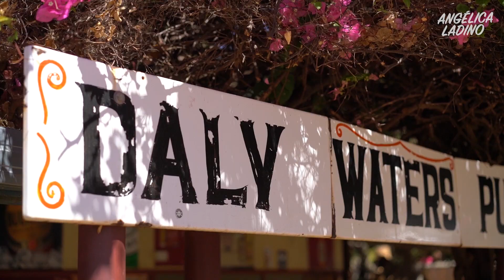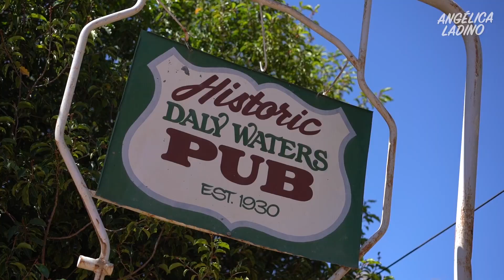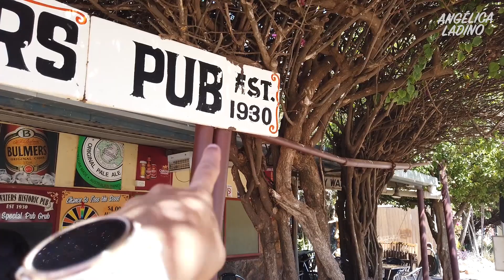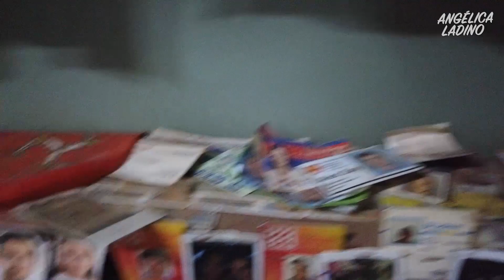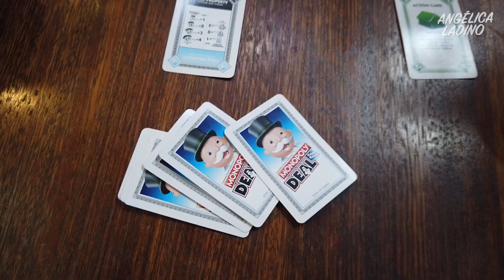El bar más famoso de Australia!! No lo puedo creer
Llegamos a Daily Waters, donde se encuentra el bar más famoso de Australia. Cada quien debe dejar algo allí para el recuerdo ¿Qué dejarías?

Equipo que uso para hacer estos vidéos:
Mi Cámara
Mi cámara 2
Mi dron
Cámara de Papirrico
La GoPro